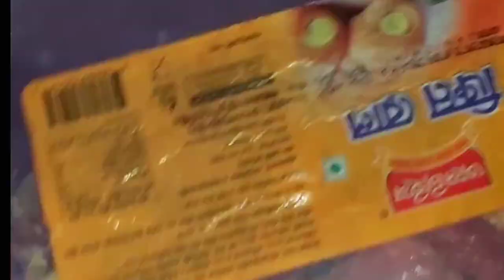একজন গৃহিনীর সকাল থেকে দুপুর পর্যন্ত ব্যস্ত সময় যেভাবে কাটে ।। Life In a buzy bengali housewife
আমার ছোট্ট সংসারকে আর একটু গুছিয়ে নেয়ার চেষ্টা।
organisation my home
cleaning my home..

 এখানে আমি আমার সংসারের ব্যস্ত সময় গুলোকে তুলে ধরেছি আশা করছি আপনাদের খুব ভাল লাগবে।

buzyhousewife daily routine